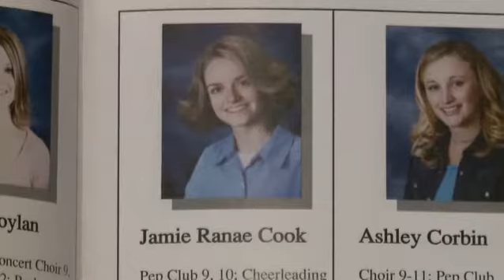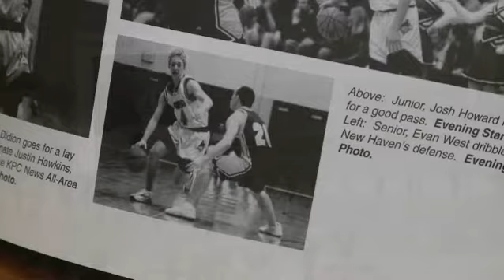Two victims of Texas music festival crash lived in Garrett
Jamie West died in the tragic crash. Her husband of nearly two years Evan was seriously hurt.